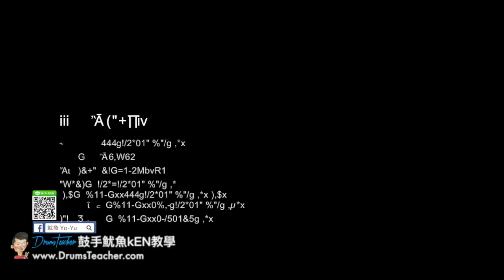【爵士鼓手魷魚kEN®】🥁🎼DrumsTeacher.com™🎶表演.課程 (2018-05🎵爵士鼓學員；音樂打擊團體課程- 樂器 ) Drum Cover SparxStix 發光鼓棒